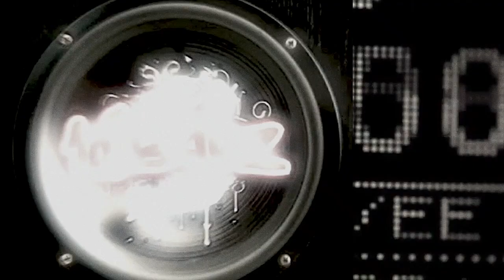Eddo & Rits | Throwback Sessie 2009 | 101Barz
Vanaf vandaag zijn ze er weer: De Throwback sessies. In 2009 waren de Rotterdammers Eddo & Rits te gast om een aantal beats te rippen. Vlak voor het uitkomen van hun 'Rippetijd' mixtape.

101Barz is het grootste hiphop-platform van Nederland met wekelijks nieuwe video's. Natuurlijk brengt Rotjoch je elke week de welbekende Studiosessies op je beeldscherm, maar dat is niet alles. Tijdens 'Next Up' bezoekt Barz de grootste aanstormende talenten en voor de persoonlijke verhalen van je favoriete artiest  maakt 101 de 'Portret'-items. Op de hoogte blijven?

101Barz is een online platform van BNNVARA, onderdeel van de Nederlandse Publieke Omroep.